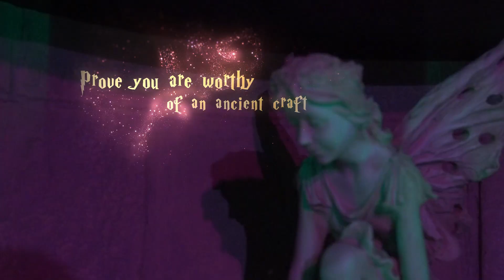Spellbound - A Wizard's Trial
Deep beneath the busy streets of Belfast the sounds of the city night begin to fade as you discover a secret passageway, could it be the elusive Rivermouth Academy Of Magic?

There are stories that within lies the key to an ancient magic. One that, once mastered, grants magical abilities beyond comprehension. You must learn fast and be alert, for challenges and tests lie at every turn in the ultimate trial for all scholars of Witchcraft and Wizardry.

Do you have what it takes to master the magic?